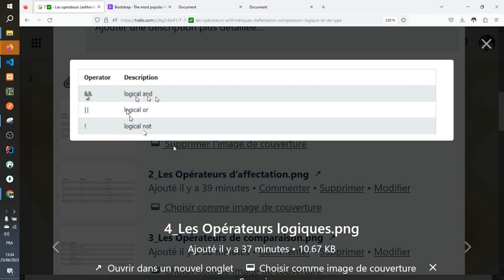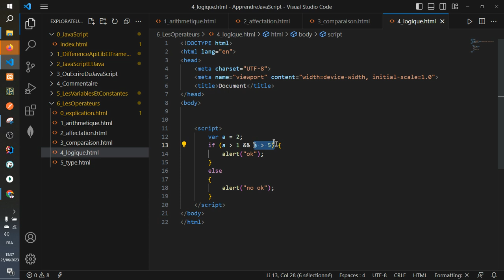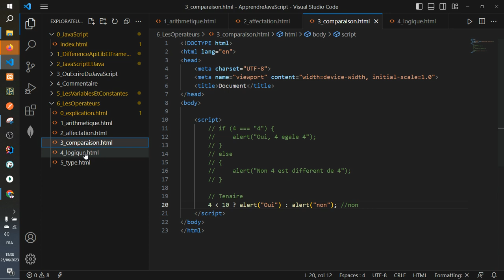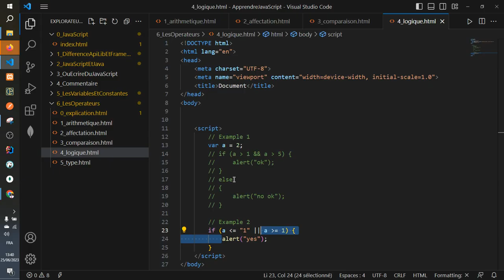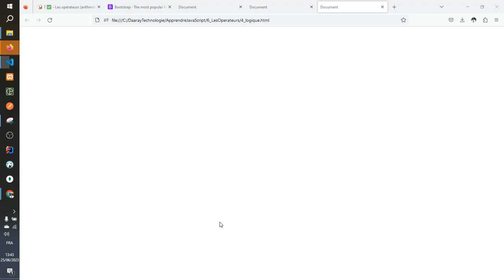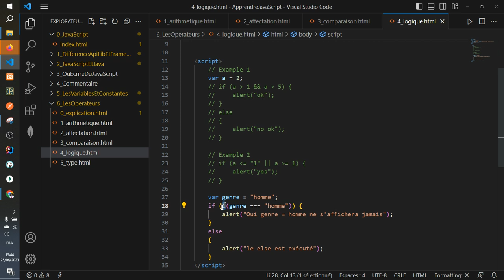Vidéo 12 - Les Opérateurs - Partie 3